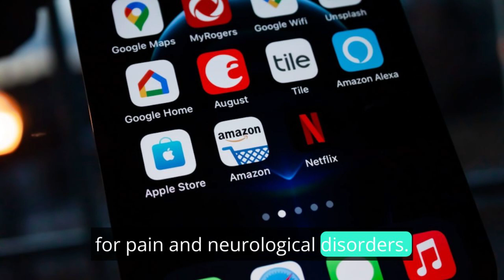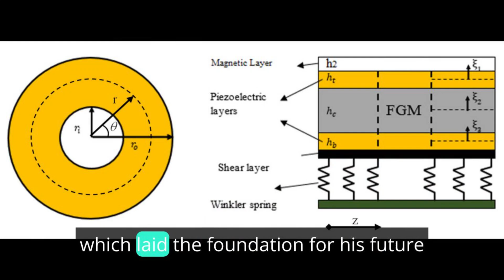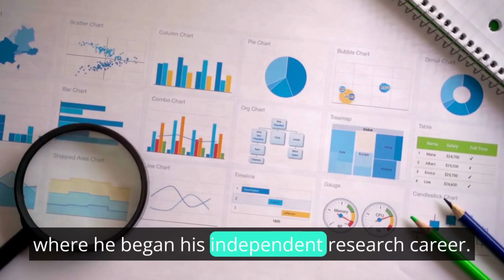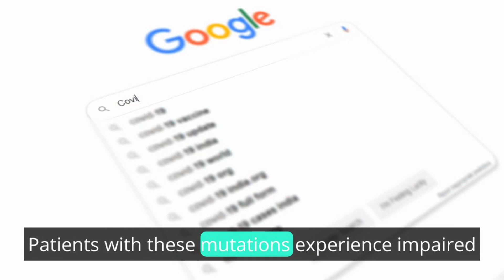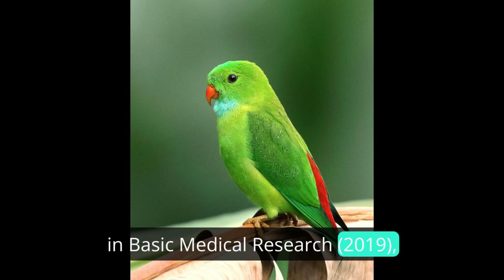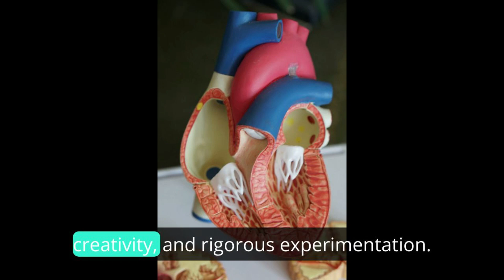Ardem Patapoutian: Unraveling the Mysteries of Mechanosensation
ardem patapoutian
patapoutian
ardem pataputian
david julius e ardem patapoutian
david julius and ardem patapoutian
ardem patapoutian nobel prize in medicine 2021
ardem
ardem pataputyan
nobel prize patapoutian
pataputian afeyan
ardempatapoutian
david julius e ardem
pronunciation guide
mechanosensation
eap_cx_innovation
diario-do-nordeste
armenian
academic
noticias
tutorial
education
hernandez
sensation
creativity
etats-unis
definition